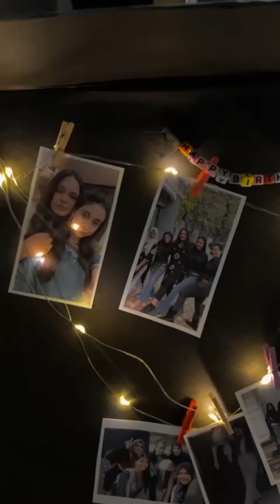handmade hamper gift box